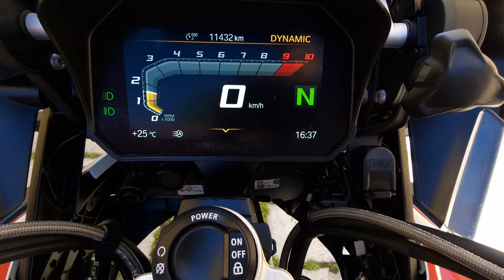BMW R1250 GS ADV 2023 ORIGINAL SOUND